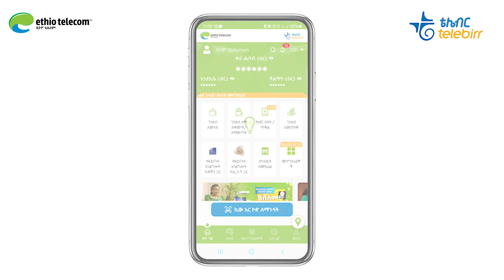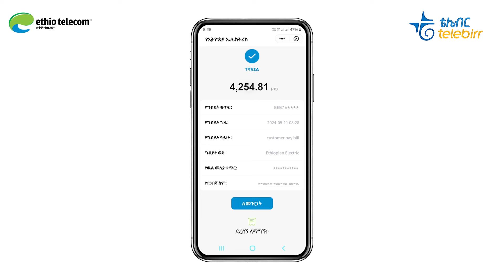ወርሃዊ የኤሌክትሪክ አገልግሎት ፍጆታዎን በቴሌብር መተግበሪያ እንዴት መክፈል ይችላሉ?Ethiotelecom